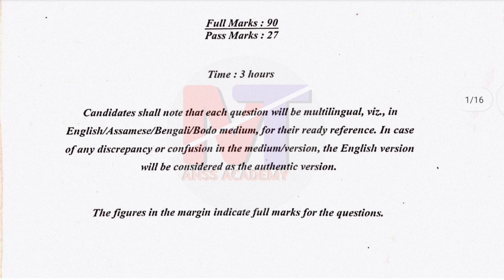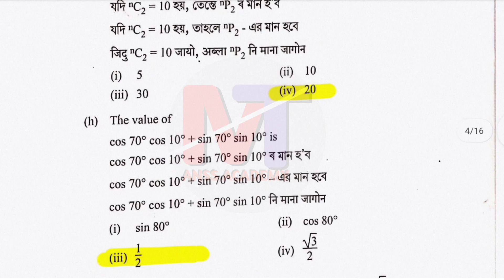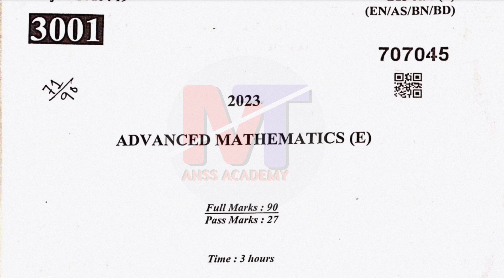HSLC-2023, Advanced Mathematics (E) MCQ Solved & question answer@anssacademy8554